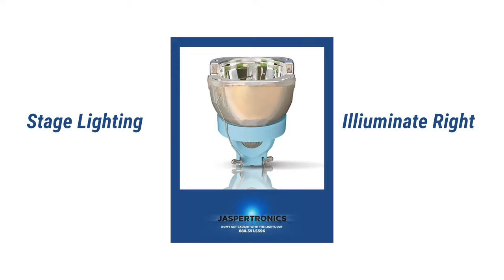Illuminate the Night Right! - Osram Sirius HRI, Philips MSD MSR Platinum, HTI Lok-It, and more!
Jaspertronics is your one stop solution for specialty lighting. From the Osram Lok-It Series to the moving head bulbs, Osram Sirius, Philips Platinum, and beyond; we have every high quality replacement bulb your application calls for.

Check out our online catalogue or reach out to one of our skilled technicians for more details.

Don't Get Caught with the Lights Out!
Buy Smart, Buy Bright, Buy Jaspertronics!